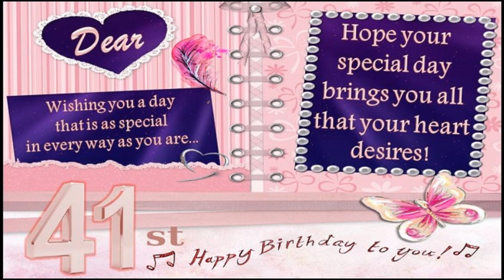41st Birthday Greetings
Dear, 🎉🎉🎉Wishing you on your 🎂41st Birthday🎂 🎉🎉 🎉 I HOPE YOUR "SPECIAL🎂DAY" 🎉🎉 🎉 WILL BRING YOU LOTS AND LOTS OF HAPPINESS, LOVE & FUN🎆🎇 HAVE A FABULOUS BIRTHDAY.